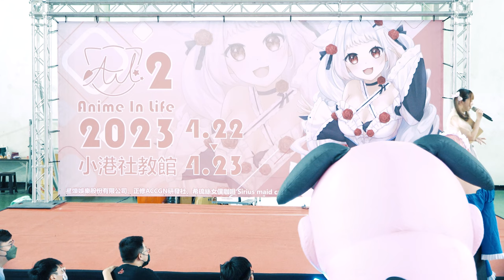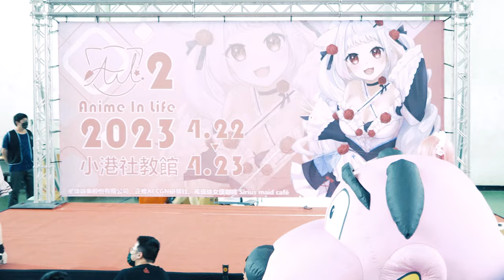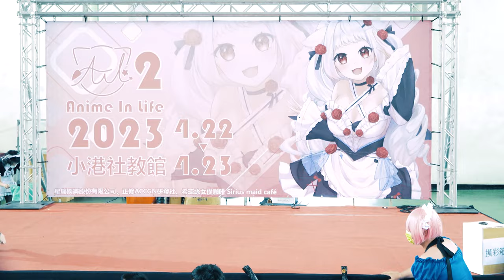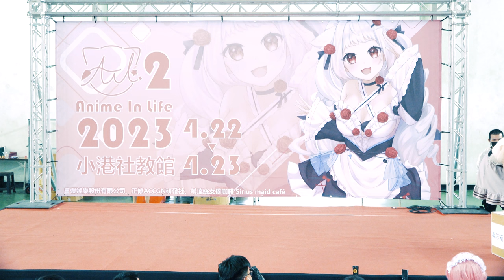抽獎與活動結束 - A.I.L 2 舞台活動第二天